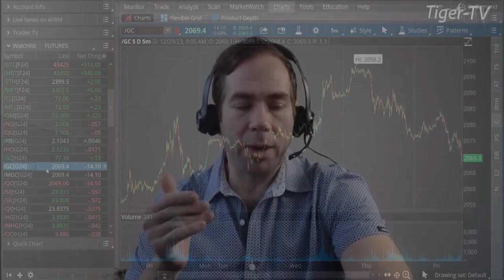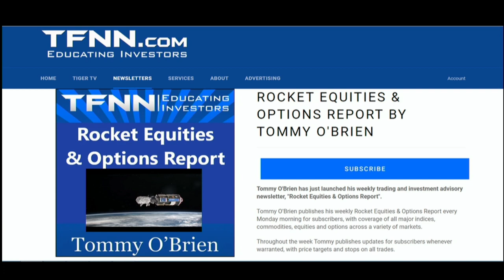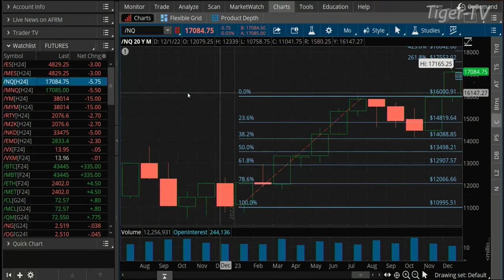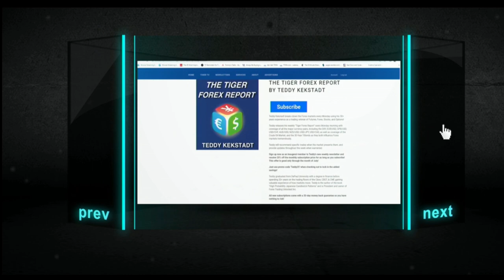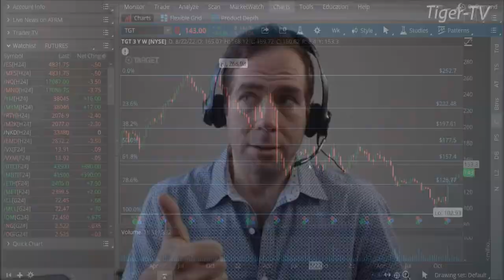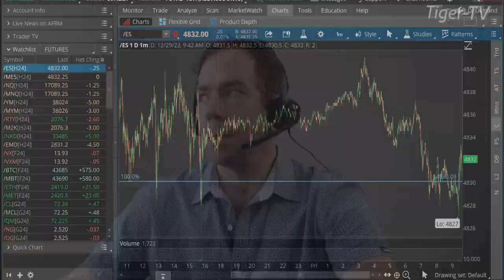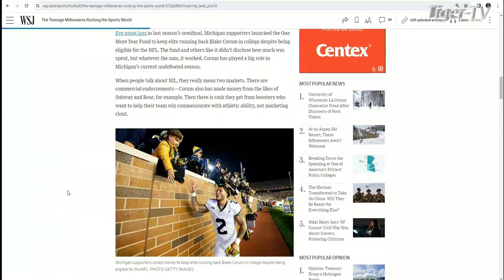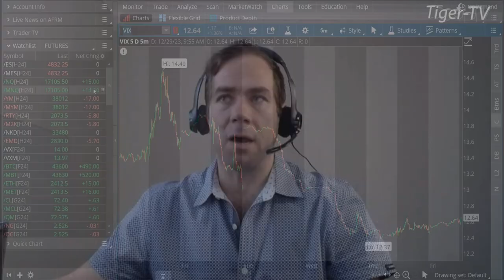December 29th, The Morning Market Kickoff with Tommy O'Brien on TFNN - 2023